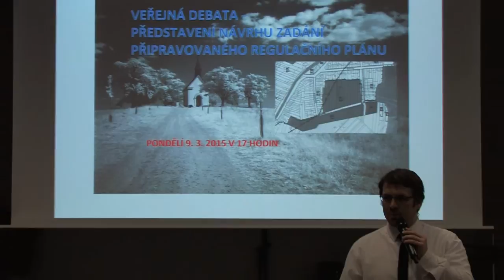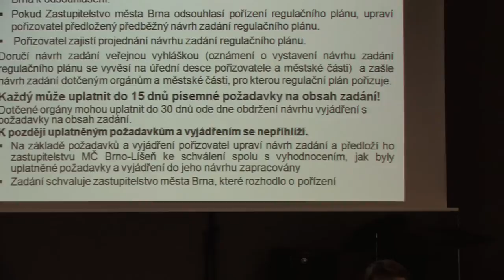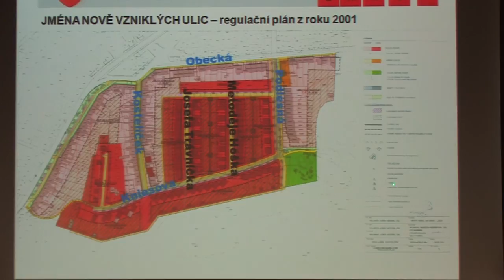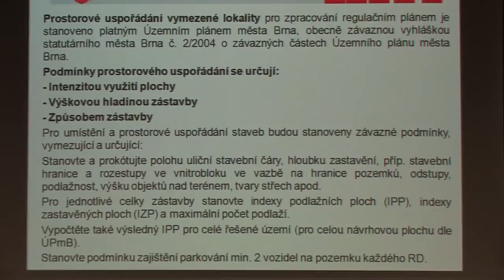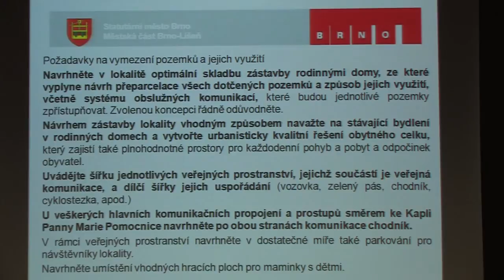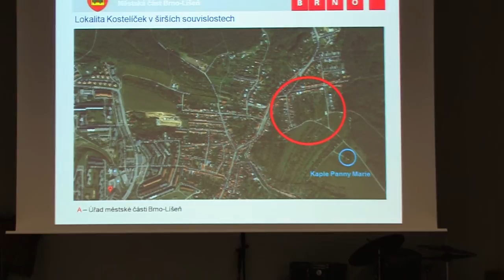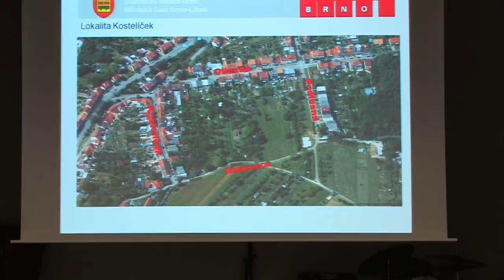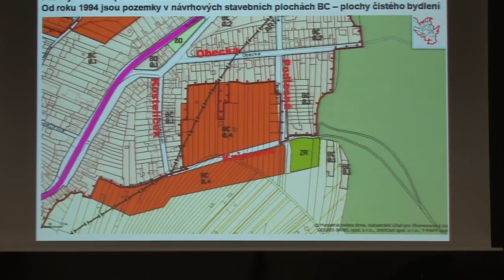Veřejná debata - Regulační plán Kostelíčku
V pondělí 9.3.2015 se uskutečnila veřejná debata k představení návrhu zadání připravovaného regulačního plánu Kostelíček.